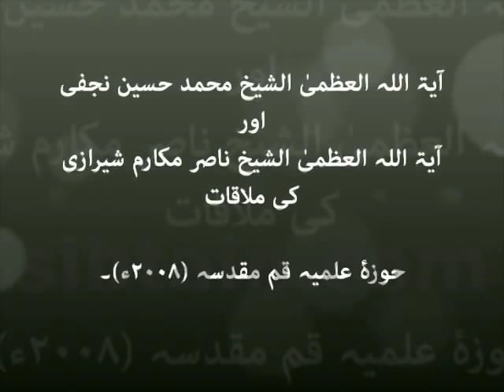Grand Ayatullah Muhammad Hussain Najafi's Meeting with Grand Ayatullah Nasir Makarem Shirazi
In 2008, Rahber-e-Muazzam Grand Ayatullah Syed Ali Khamenei invited four Shia ulama from Pakistan to attend the Ittihad-e-Ummat Conference in Tehran, including Grand Ayatullah Muhammad Hussain Najafi.

On the outskirts of the conference, there was a short meeting between Grand Ayatullah Najafi and Grand Ayatullah Naser Makarem Shirazi.